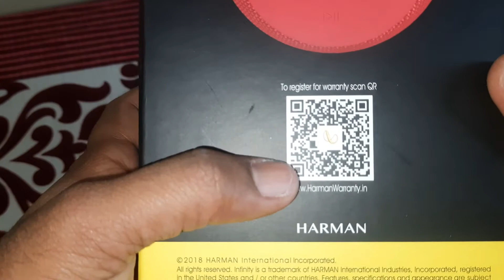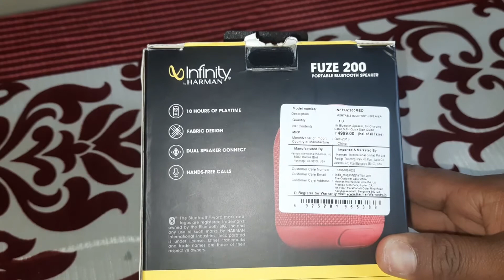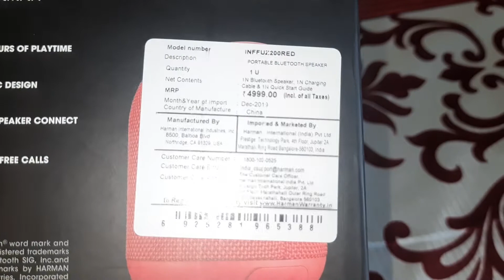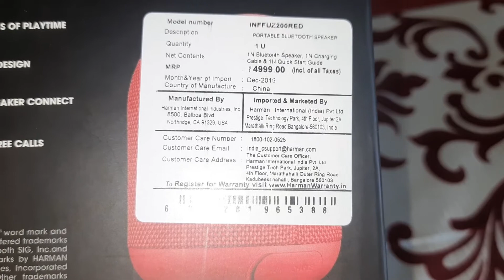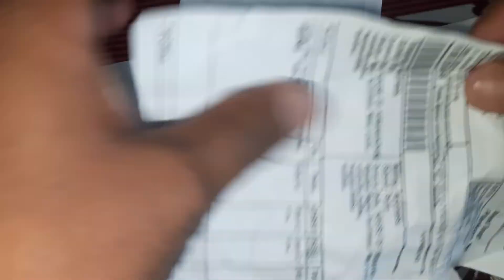Infinity Fuze 200 Bluetooth Speaker Review | JBL Bluetooth Speaker Unboxing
Rs. 2649/

JBL infinity Fuze 200 portable bluetooth speaker Unboxing features How to use infinity bluetooth speaker Letast Bluetooth

Good Morning Friends You Know about infinity Fuze 200 Bluetooth Speaker JBL ka hi Products Hai or Base Trable ki achhi Function hai jise app achha use kare sakte hai hum aj apko iski sound test Unboxing and 3 month use reviews bhi kiya hu is video ko end tak dekhiya I hop apko video achhi lagi hogi

infinity Fuze 200 sound test
jbl infinity Bluetooth speaker sound test
infinity Bluetooth speaker Review
infinity bluetooth speaker Unboxing
jbl infinity bluetooth speaker kaise connect hoga pc se